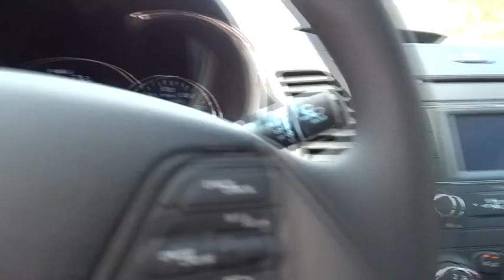2016 Kia Forte Portland, Beaverton, Hillsboro, Vancouver, Gresham OR 1065579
2016 Kia Forte

Broadway Kia
307 NE Broadway St